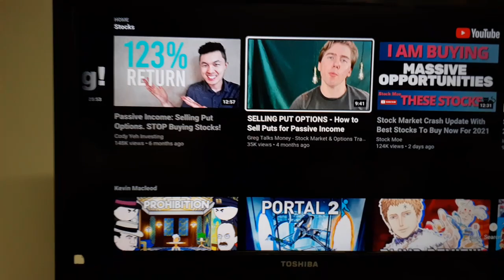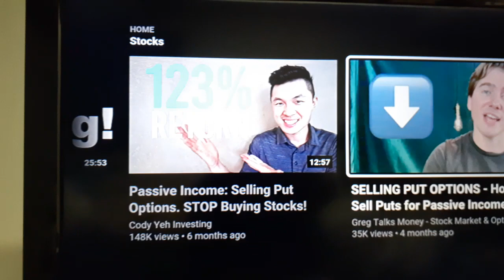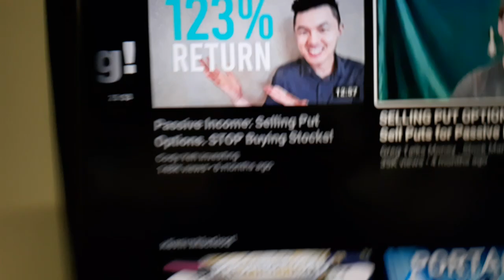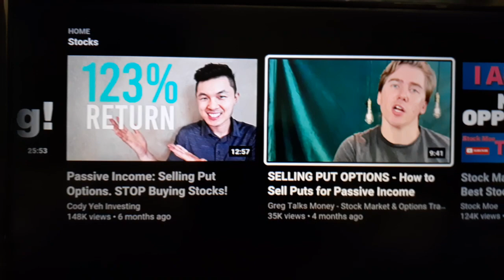why YT channels give you BAD financial advice